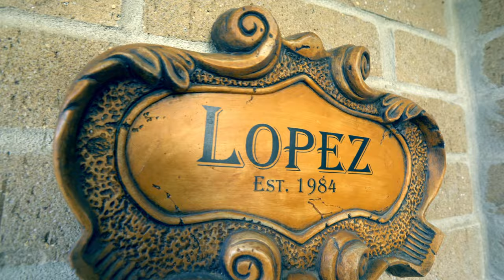Alex and Elizabeth (Gold)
This video is about Highlight